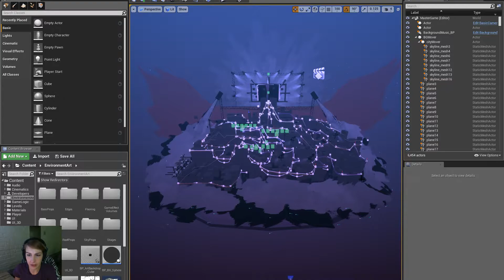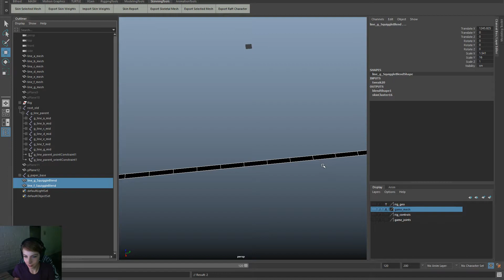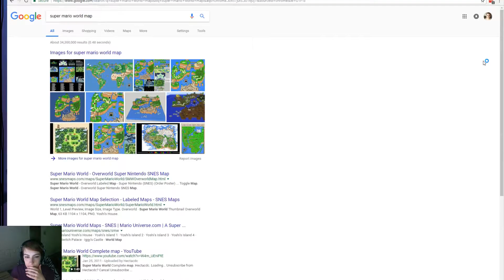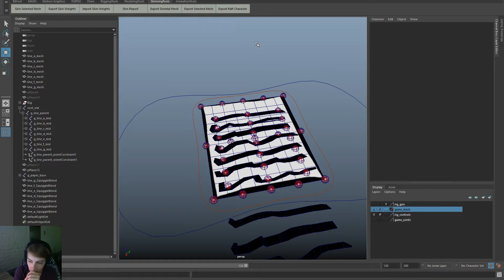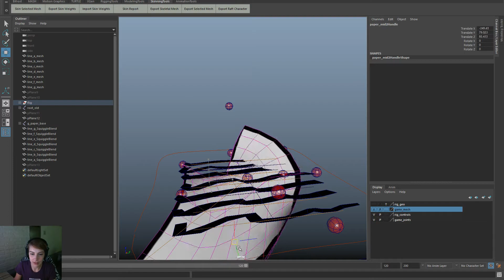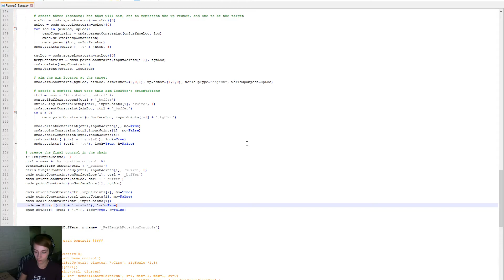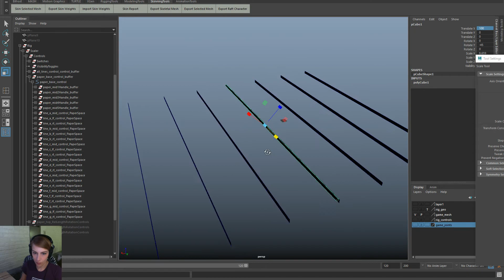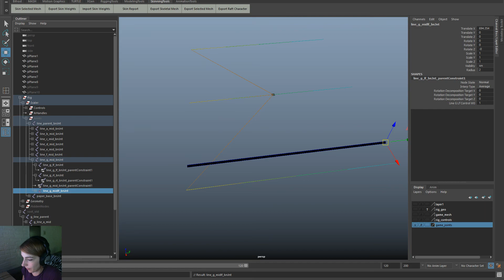3D Puzzle Game Dev Stream: 2018 May 27 - Music Stand Previs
A Sunday morning stream where I work on rigging a sheet of paper that can have text fly off of it. This is intended for a transition effect.

Early on I also chat about some design issues with a local designer.